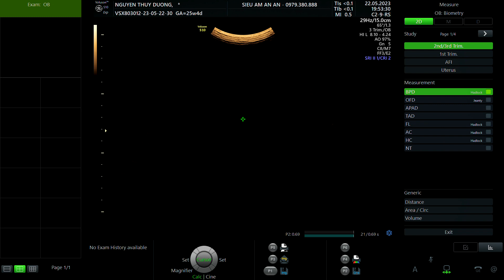NGUYÊN THỤY THÙY DƯƠNG 1998 p2